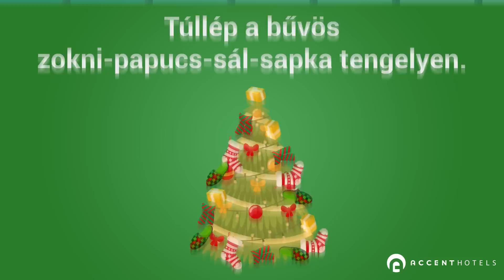Accent Hotels - Élmény ajándékba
Ajándékozz élményt karácsonyra!